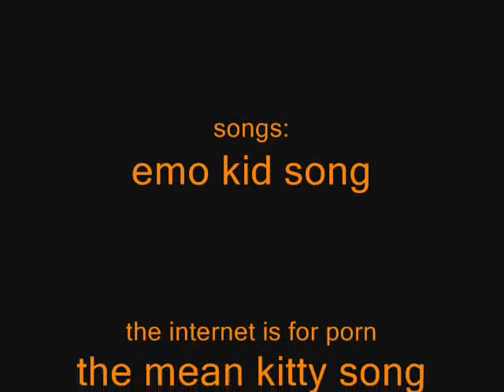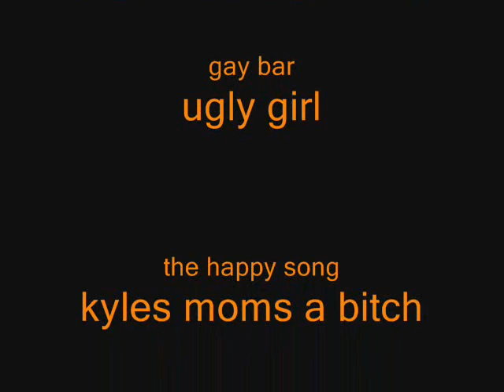bleach fun ^-^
a vid of bleach funness. thats not even a word. anyway yup a funny parody of bleach. have fun ^-^

chock full of rukia bashing ^-^

songs(in order of apperence)
-the emo kid song
-the internet is for porn
-the mean kitty song
-white and nerdy
-gay bar
-ugly girl
-the happy song
-kyles moms a bitch
opening/credits-asterik